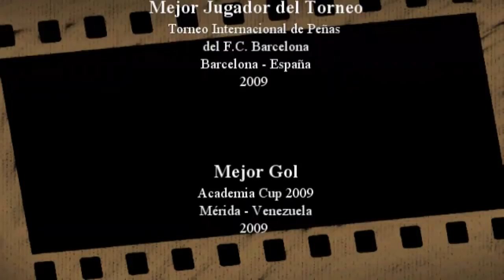ALEJANDRO MARQUES - Una Promesa del Futbol (Promise of Soccer)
Alejandro Marques
Sus Mejores Goles y Jugadas
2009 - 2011